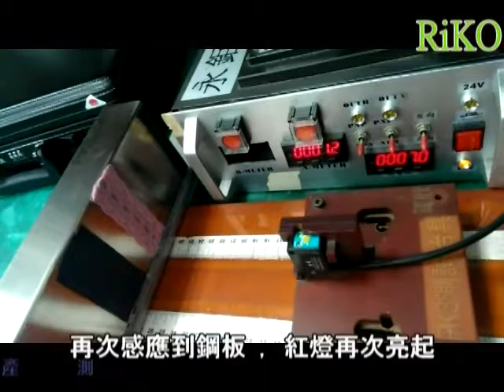RiKO 小型光電開關-縫紉機電眼偵測│Miniature Photo Sensor & Sewing machine - PK3-QM1N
PK3-QM1N為一擴散反射型可見紅光的方型光電開關
PK3-QM1N is Retroreflective(Red LED)-type photo sensor
標準規格25.4mm螺絲固定孔/雙LED指示燈,容易辨別動作情形
Standard screw hole 25.4mm / dual display LED: easily notify the operating situation.
尺寸輕巧,省空間/包覆射出,一體成型,堅固耐用/檢出距離: 0.05~8米＊
Compact size (W12xH31xD20mm), space saving./ SD: 0.05~8M＊

＊反射鏡片/ Reflector Mirror : PR-03-01